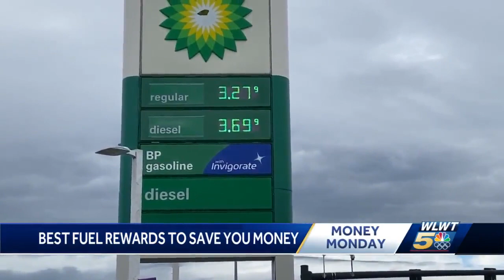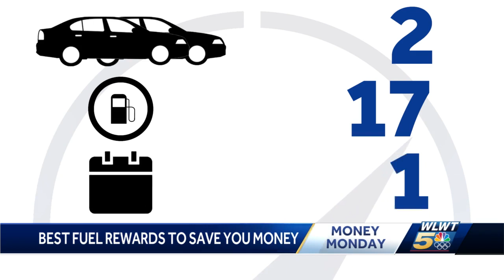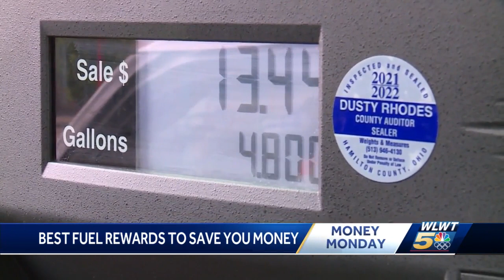Best fuel rewards to save you money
Gas prices have shot up at a ridiculous rate.